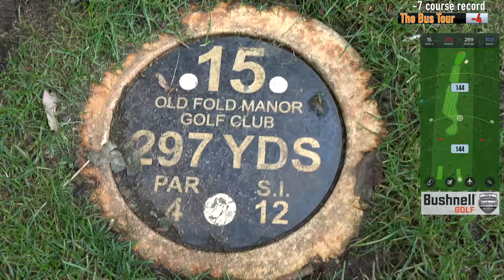COURSE VLOG - OLD FOLD MANOR | Part 5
Welcome back to the channel where this week we have made our way to Old Fold Manor in the North London area.

A good friend of ours, Nathan Gilpin has just taken over as the Golf Manager at Old Fold Manor and has invited myself, Lester and Jordan (on camera) to play with him at his new place of work.

We will be taking on this Harry Colt designed golf course in 3 man scramble format to see if we can beat the course record.

What Old Fold Manor say:

It was designed by one of the greatest golf course architects of all time - Harry Colt. His design philosophy helped to shape Augusta National, too, so it’s not surprising that Old Fold is famous for its greens.

Colt was also famous for bringing a seaside links feel to inland courses so, you’ll find a few extra challenges here. These are some of the reasons why Old Fold held Regional Qualifying for The Open Championship from 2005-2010.